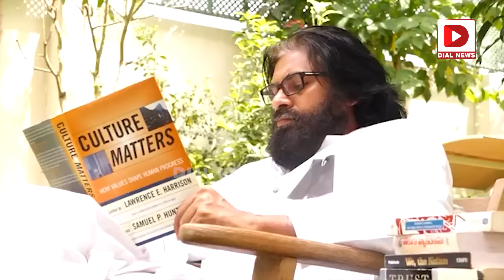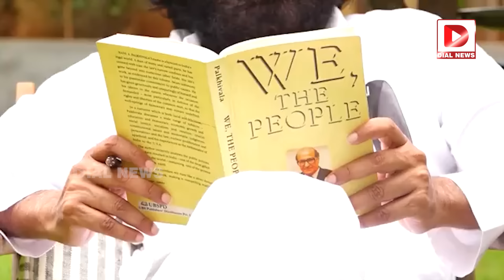పవన్ ఫీలింగ్ ఇంత బాగుందా? || Pawan Kalyan Dairy || Deputy CM Pawan Kalyan About His Job || Dial news